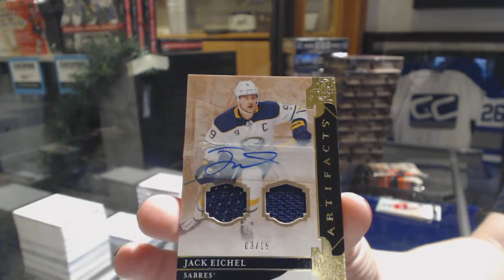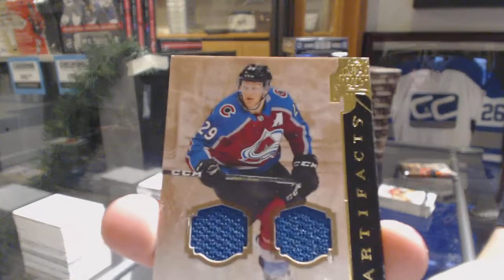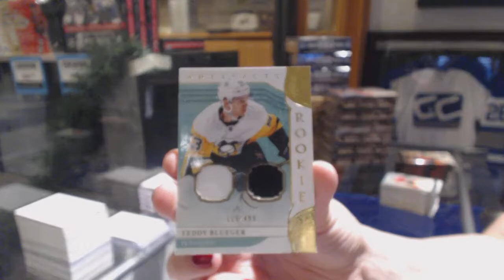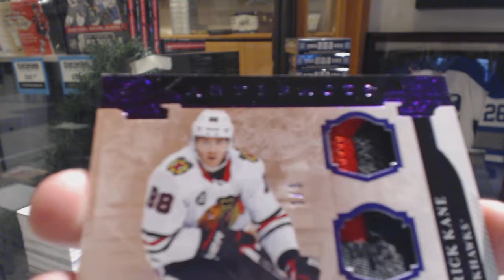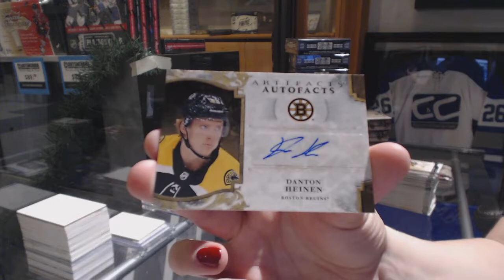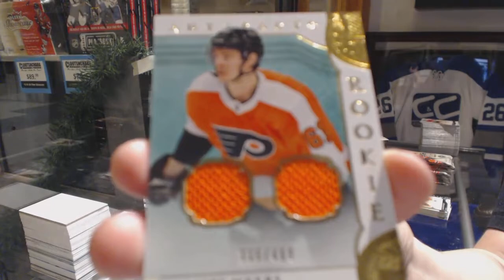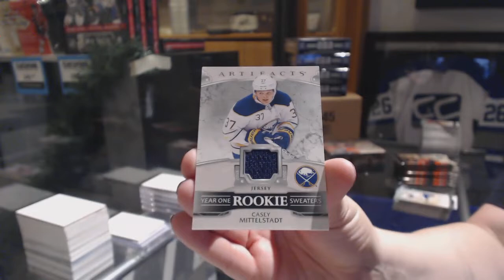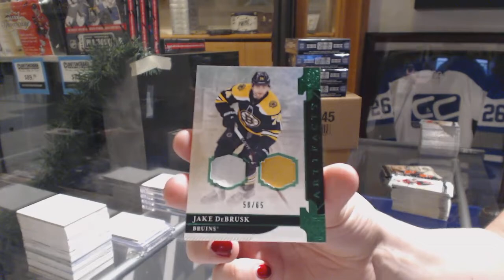19-20 Upper Deck Artifacts Hockey 10 Box Case Break - C&C GB #10,465